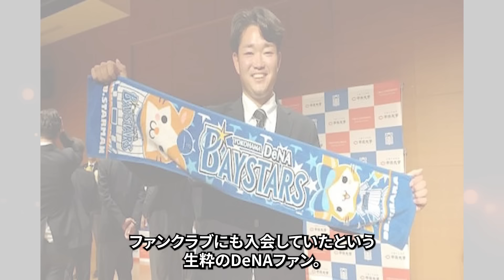【閲覧注意】24年横浜DeNAベイスターズ編成を徹底考察！起用法やポジション争い、追加補強案など最新情報による予想【プロ野球】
今回は「DeNA来季考察」についてご紹介いたします。